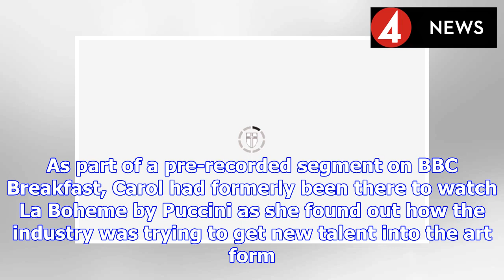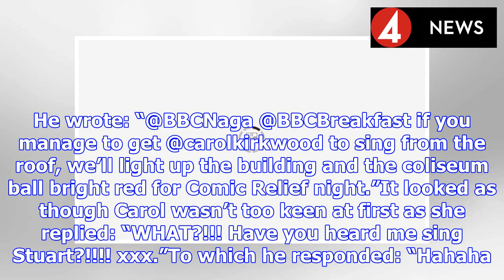BBC News: ‘I'm shaking' Viewers in turmoil over Carol Kirkwood’s 'brave' performance | BS NEWS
Carol Kirkwood was presenting the weather today from stop the London Coliseum, which is the home of the English National Opera. As part of a pre-recorded segment on BBC Breakfast, Carol had formerly b...